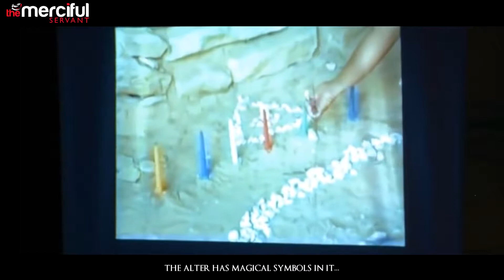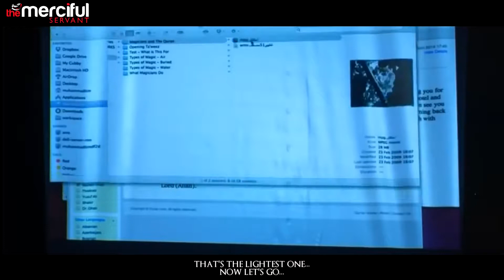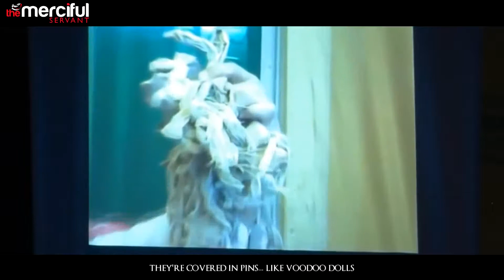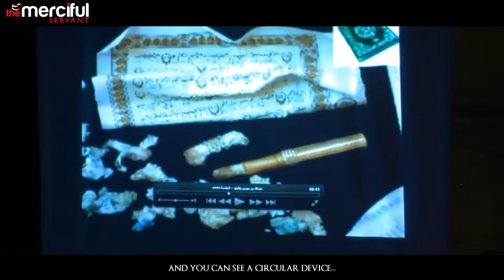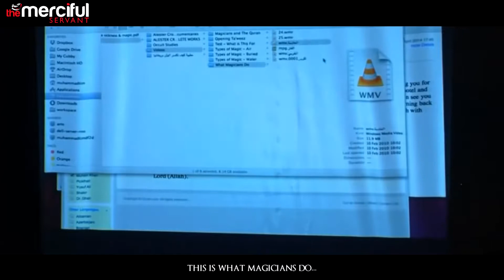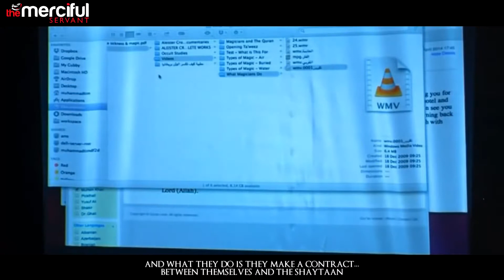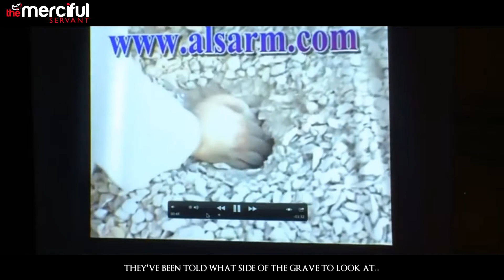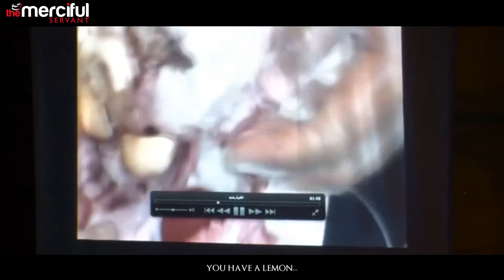Black Magic Exposed HD | Path To Islam | MUST WATCH